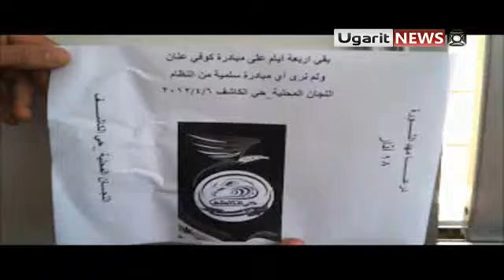6 4 Daraa أوغاريت درعا حي الكاشف جمعة من جهز غازيا فقد غزا الحصار الامني